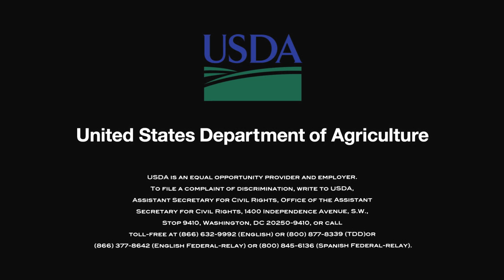Students Learn About Agriculture And Science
USDA is teaching middle school students about agriculture and science at a specially designed garden.